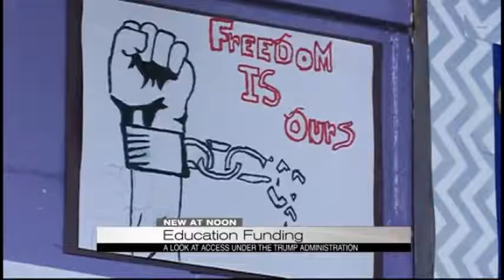Dingle Inauguration Coverage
Stephon Dingle's 2017 Inauguration Coverage for CBS42 News